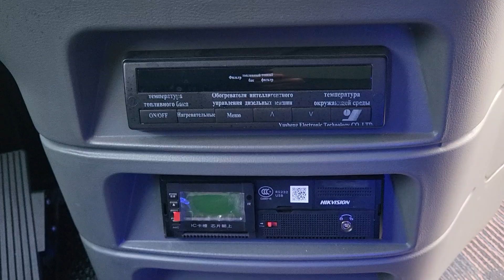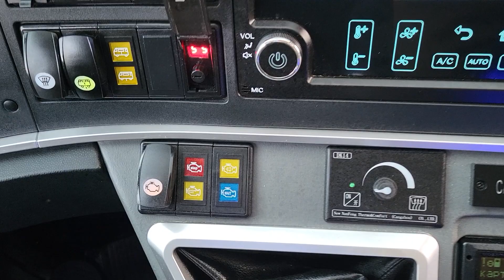Zhongtong LCK6127H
Интерьер бирюзового автобуса